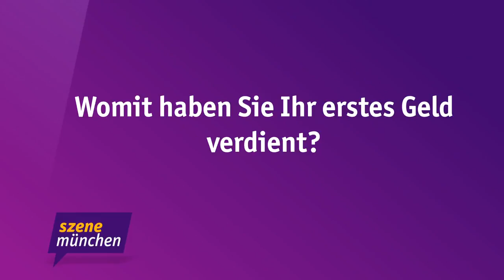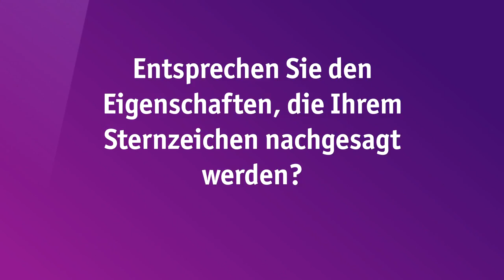Ken Duken liebte Barbie und isst keinen gelben Schnee!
Ken liebt Barbie... also früher, damals... als Kind. Heute weiß der Schauspieler, dass man keinen gelben Schnee essen sollte. Das und mehr verrät Ken Duken im Starklick.…